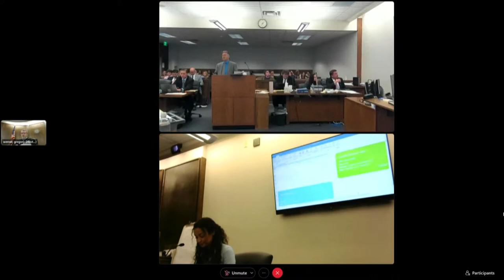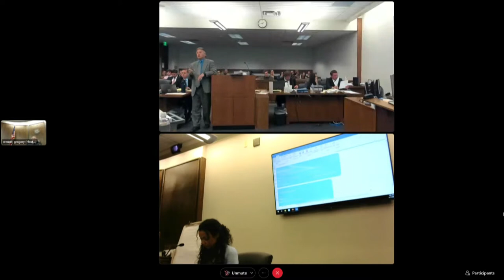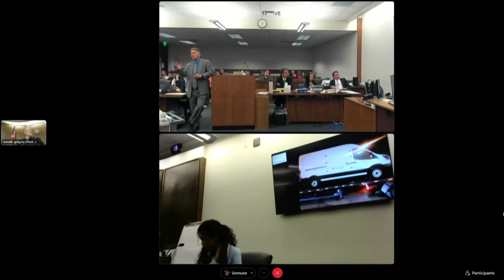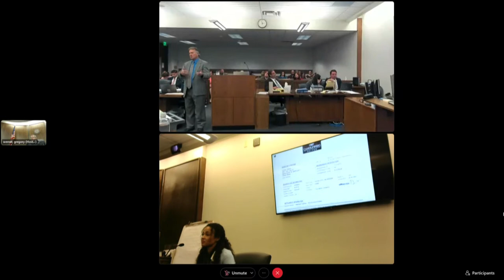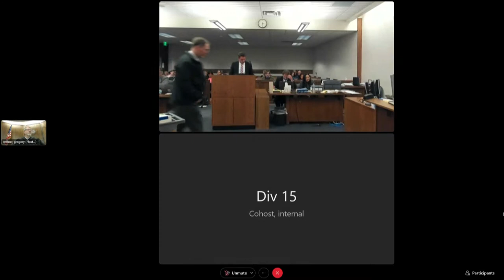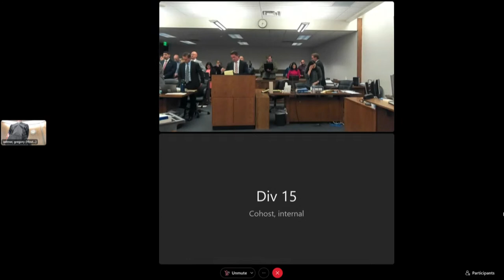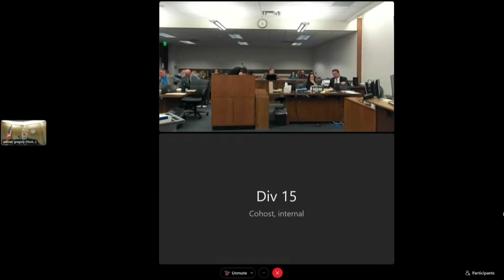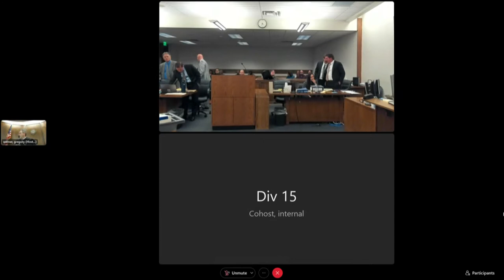Letecia Stauch trial live stream: Letecia’s daughter testifies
Letecia Stauch is accused of killing her stepson Gannon Stauch in January 2020.

Gannon, 11, was reported missing from his Lorson Ranch neighborhood on Jan. 27, 2020, leading to a huge statewide search for the boy. His remains were found inside a suitcase under a bridge in northwestern Florida in March 2020, about six weeks after Letecia Stauch's trip there.

An autopsy showed that Gannon had been shot and stabbed, and he appeared to have defensive wounds on his hands, according to court testimony.

9NEWS (KUSA) is located in Denver, Colorado.